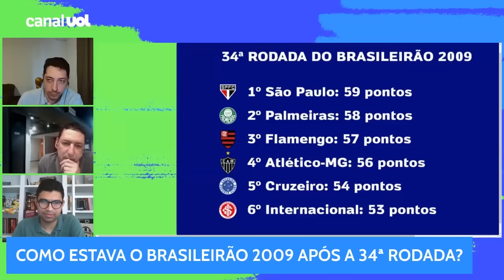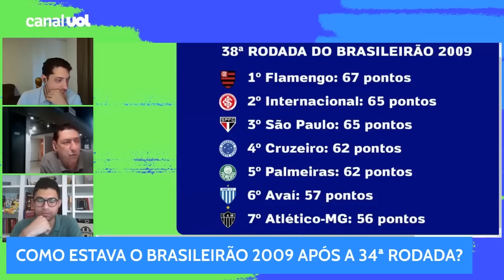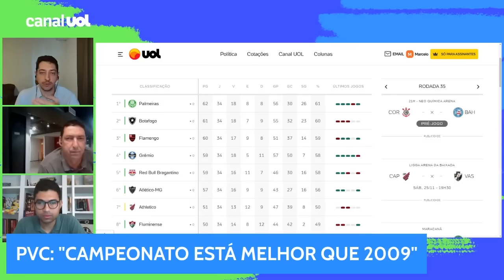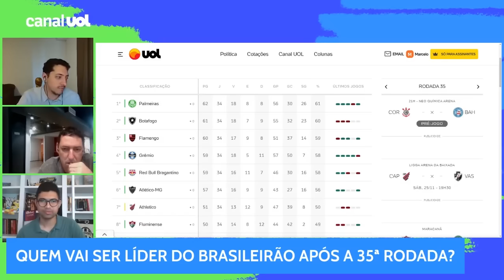FLAMENGO FICA A DOIS PONTOS DO LÍDER FALTANDO QUATRO JOGOS, COMO EM 2009; PVC RELEMBRA CAMPANHA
O Brasileirão mais equilibrado de todos os tempos tem o Flamengo em terceiro lugar, dois pontos atrás do líder. Exatamente como aconteceu na 34ª rodada de 2009, ano da virada mais impactante de todas. Daquela vez, o Flamengo ficou 13 pontos atrás do líder. Nesta edição, chegou a estar 15 abaixo do Botafogo. A diferença é que, há 14 anos, o líder a esta altura era o São Paulo, com 59 pontos. Agora é o Palmeiras, com 62.

Mas até a mudança de liderança acontece na mesma jornada. Na virada de 2009, o Palmeiras liderou da 15ª à 33ª partida. Perdeu a ponta para o São Paulo no jogo de número 34. Desta vez, o Botafogo foi soberano da terceira à 33a. Perdeu a ponta em sua partida 34.